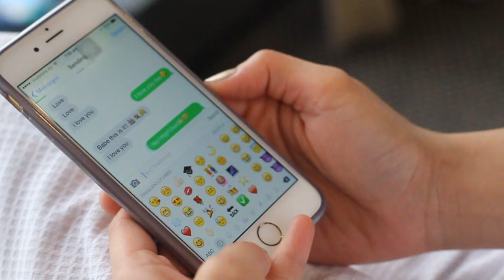Dale & Rhea 2015